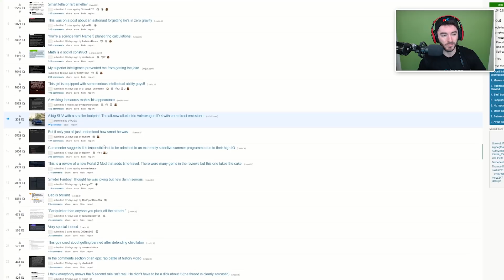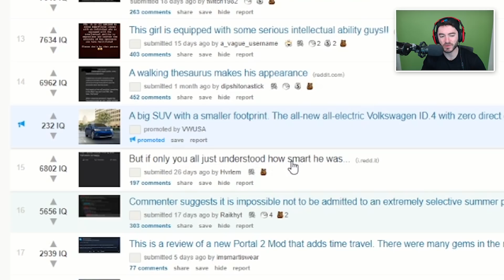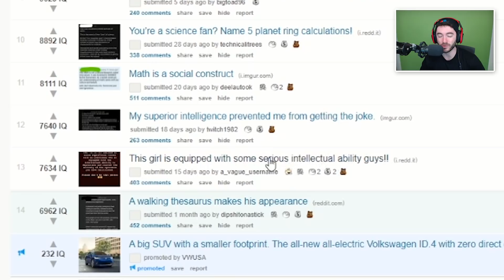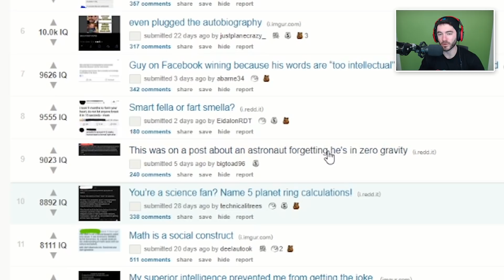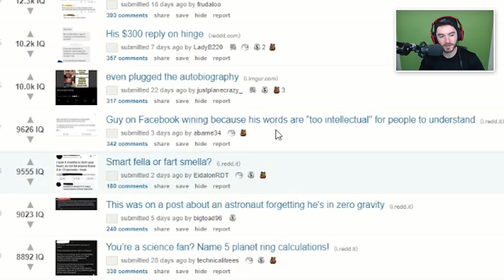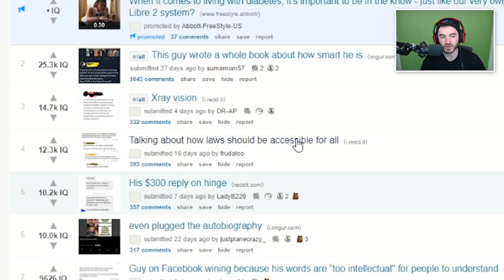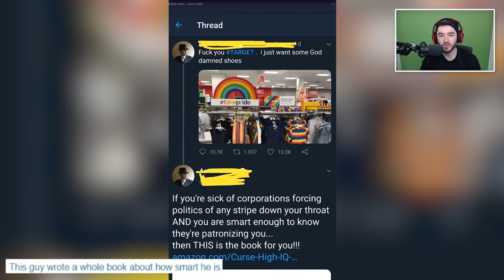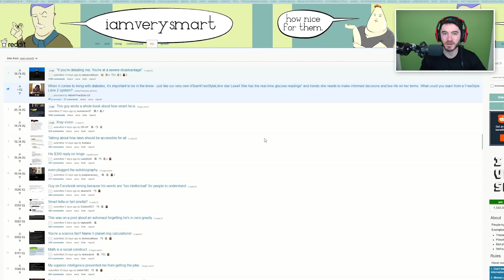A Book About Being Too Smart (I Am Very Smart #11)